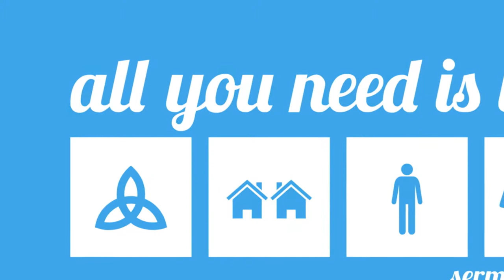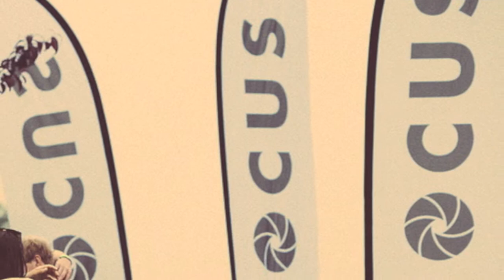SPS News Oct 13